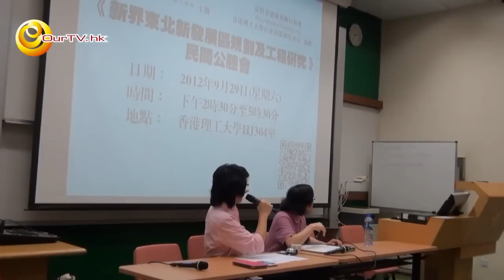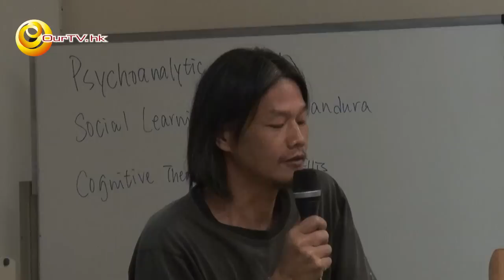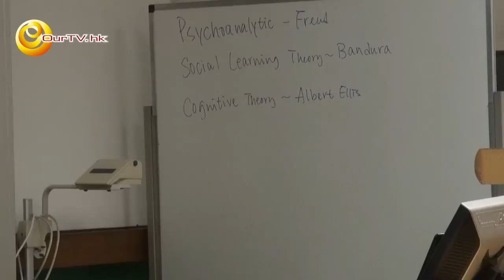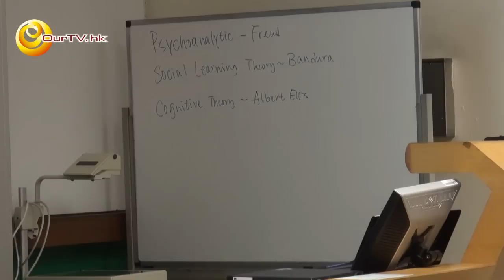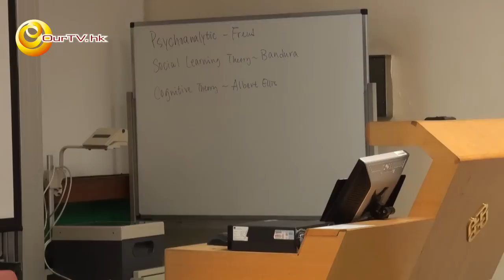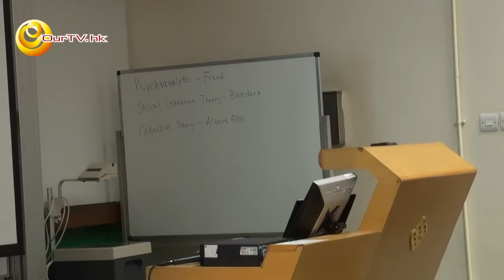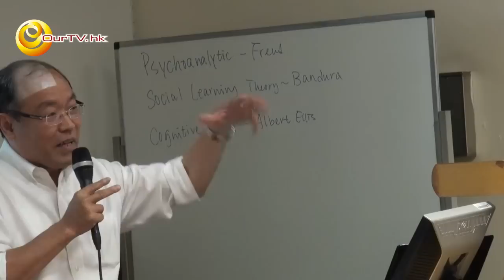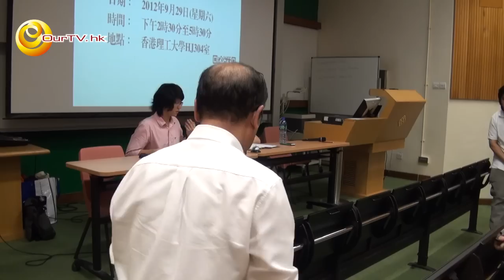OurTV.hk 民間現場 《新界東北新發展區規劃及工程研究》民間公聽會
政府於2012年提出的《新界東北新發展區規劃及工程研究》第3階段公眾參與，將於2012年9月30日完結。研究中的多個部份，引起社會討論。從房屋需要、土地規劃及收回程序、居民利益以至規劃自主，多個議題令爭議不斷，政府更需要延長公眾參與程序。

社區發展動力培育將舉辦《新界東北新發展區規劃及工程研究》--民間公聽會。期望公民社會團體與政府官員及議員就上述議題進行互動交流。

時間                ：    下午2時30分至5時30分
地點                ：    香港理工大學HJ304室